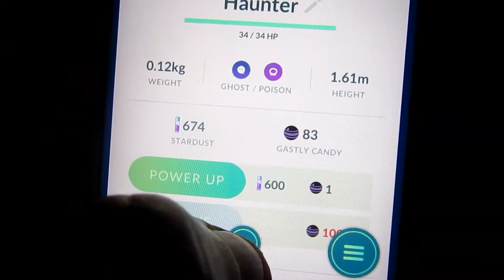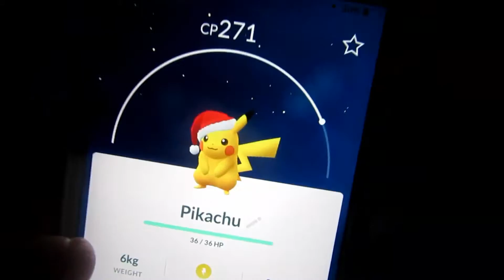POKEMON GEN 2 RELEASE